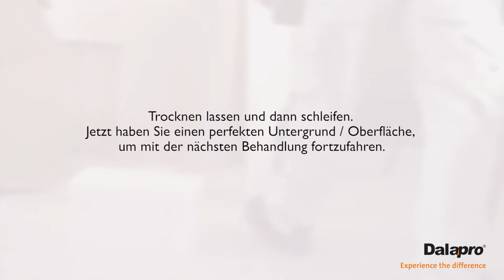Optimale Härte und Stabilität mit Dalapro Roll Joint (DE)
Dalapro Roll Joint ist eine hellgraue Rollspachtelmasse speziell für Fugen und Kantenschutzprofile in Profiqualität mit Umweltzeichen Svanen. Die einzigartigen Eigenschaften von Dalapro Roll Joint zusammen mit Papierbewehrungsstreifen und Kantenschutzprofilen ermöglichen eine optimale Verstärkung und ergeben robuste und schöne Ränder. Die Verwendung der Malerrolle spart nicht nur Zeit, sondern die Arbeit ist auch schonender für Rücken und Schultern.